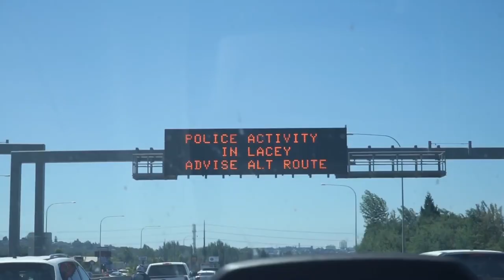RJmrLA - Portland, OR Tour Recap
Portland Tour Recap 2017
Rodney Jerome Brown, Jr. known professionally as RJMrLA (or simply RJ) is a rapper from Los Angeles, California.[2] He is known for his frequent collaborations with fellow West Coast artists YG and Mustard, and was signed to their labels: 4Hunnid and 10 Summers Records respectively. His most celebrated releases to date are his O.M.M.I.O. mixtape trilogy. In 2013, RJ released his debut mixtape O.M.M.I.O (which stands for On My Mama I'm On). The mixtape was hosted and largely produced by DJ Mustard. The first song from this mixtape, "Ride Wit Me" was included and released, as the single. RJ then appeared on the songs; Thank God (Interlude) and When I Was Gone from YG's debut album, My Krazy Life (2014). In July 2014, RJ released his second mixtape, featuring local rappers; Shoota300, JaywhiteT, Vince Staples and more. Takin Niggas Beats (on a contrary to his first mixtape). Unfortunately disagreements between them erupted, which led to RJ dropping their names from the project entirely. The beats on this mixtape were solely from made-up beats from the other rappers that were remixed by RJ. On the same year, DJ Mustard released his debut album 10 Summers, where RJ appeared on these tracks; including Low Low, Throw Your Hood Up and No Reason.[3] At the beginning of 2015, RJ collaborated with Choice to released a critically acclaimed mixtape, Rich Off Mackin. Additionally, RJ appeared on the DJ Mustard's mixtape, titled Ketchup, as well as one of YG's mixtapes Just Re'd Up 2.[4][5] On May 26, 2015, RJ released a mixtape, "O.M.M.I.O. 2", as the sequel to his debut mixtape "O.M.M.I.O". The song "Get Rich" was included and released, as the single. Both of these singles; his 2013's single, "Ride Wit Me" and his 2015's single, "Get Rich", did not chart, both songs received radio airplay throughout the West Coast. He also contributed to the soundtrack for the NBA 2K16's video game by being featured in the original song "You Don't Want It" with frequent collaborator and 10 Summers Records founder DJ Mustard. On May 12, 2016, he released O.M.M.I.O 3 it has 19 tracks including a bonus track "Feda" that's only on SoundCloud. RJ also released TNB 2 (Takin Niggas Beats) on October 11, 2016.[6] On December 15, 2017, RJ & DJ Mustard released a collaboration named "The Ghetto".